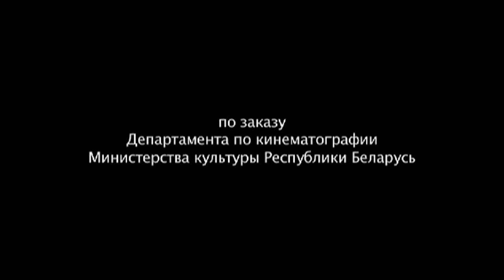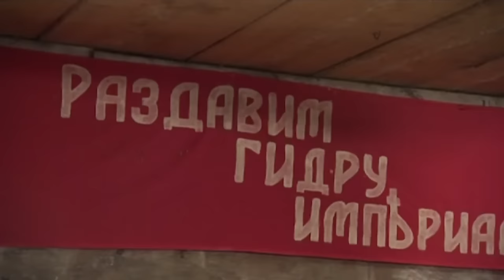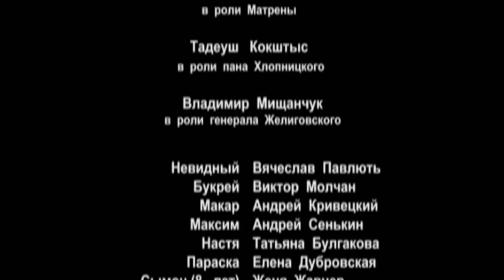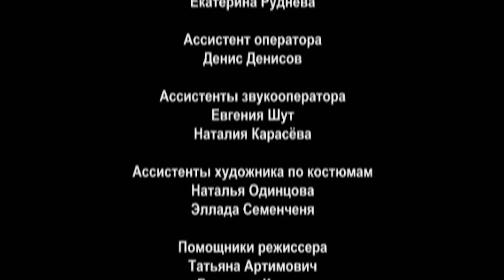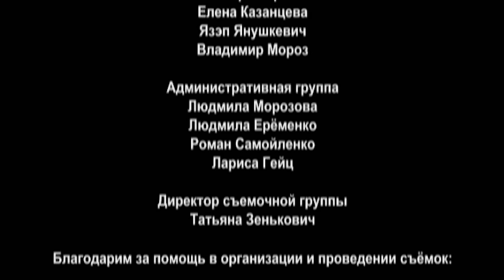Талаш (2 серия) (2011 год) историческая драма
1919 год. На белорусское Полесье снова приходят польские войска. У каждого свои интересы: кто-то поддерживает красных, кто-то поляков, кто-то стоит против всех. В водоворот военных действий втягивается каждая семья.
Так и 70-летний Василь Талаш вынужден взяться за оружие, чтобы спасти своего малолетнего сына. Но один на войне – гиблое дело. Поэтому Талаш идет за поддержкой в отряд большевиков.